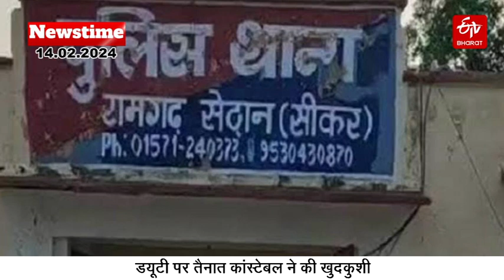ETV Bharat Newstime 14-02-2024, President Droupadi Murmu in Rajasthan | Sonia Gandhi | IAS Transfer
ETV Bharat Bulletin: ▪️ राष्ट्रपति द्रौपदी मुर्मू ने किए बालाजी महाराज के दर्शन, CM भजनलाल भी रहे मौजूद.

▪️ सोनिया गांधी ने राजस्थान से राज्यसभा के लिए नामांकन दाखिल किया.

▪️ राजस्थान ब्यूरोक्रेसी में बड़ा बदलाव, 33 IAS अफसरों के तबादले.